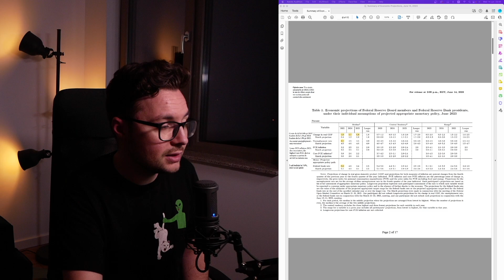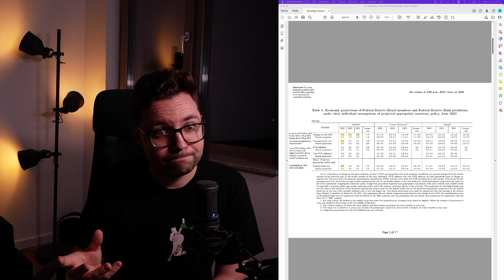Dezastrul cauzat de Jerome Powell, a aprins fitilul. Va creste dobanda, e piata bearish?